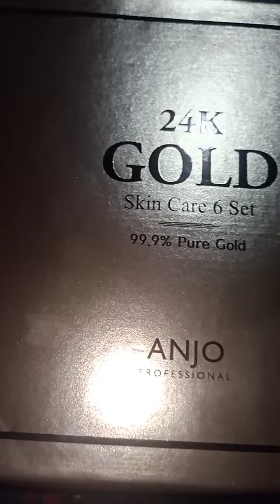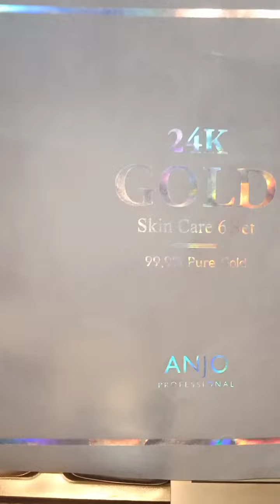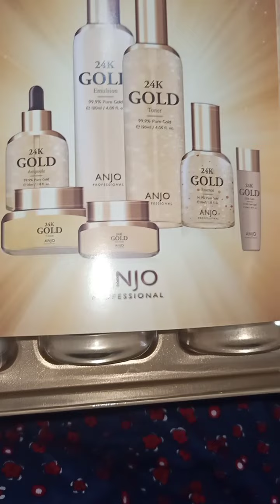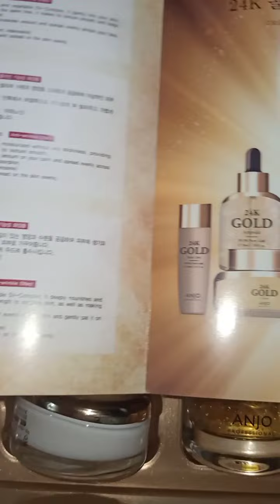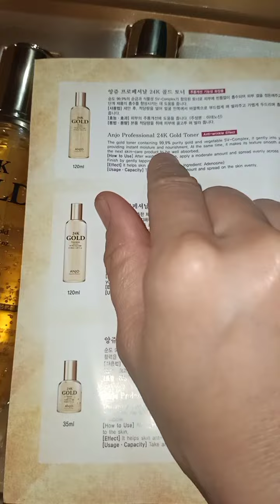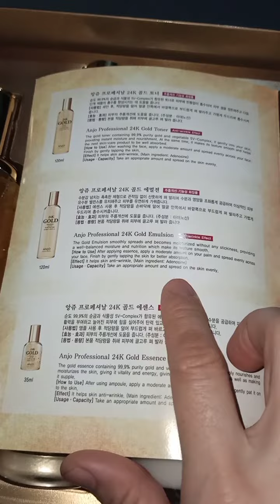24k gold skin care (Korean product)